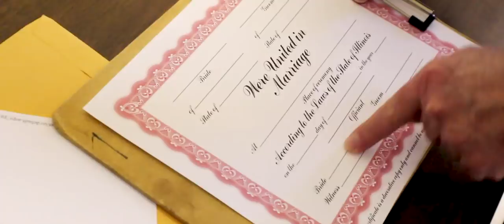KELBY & KATIE JASMON | WEDDING VIDEO